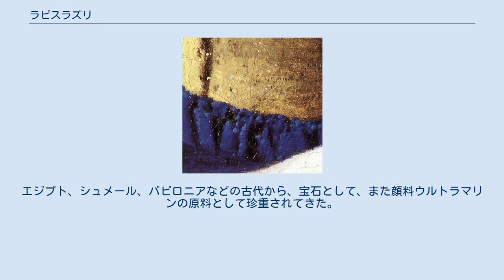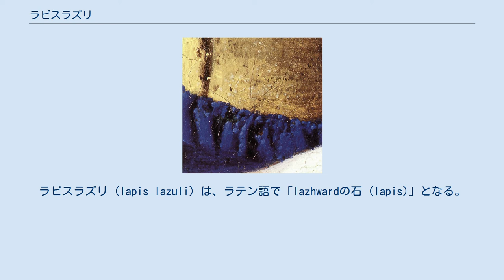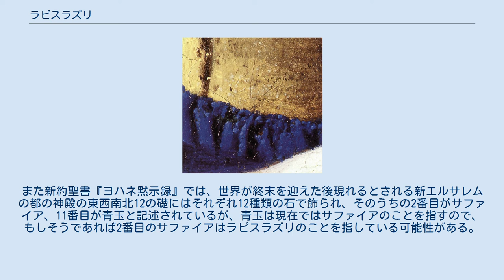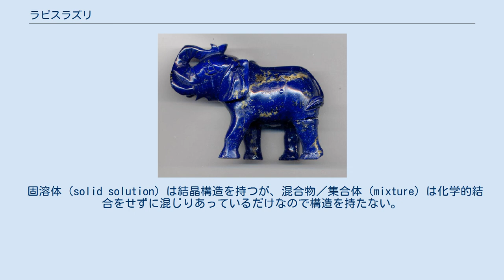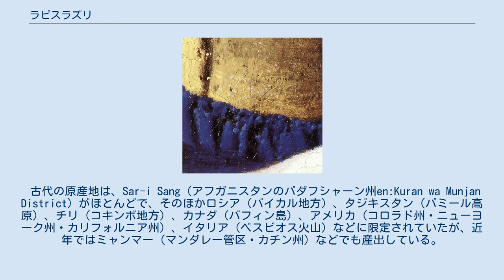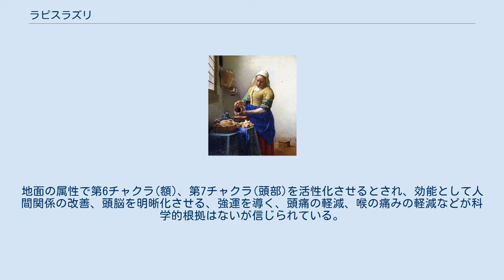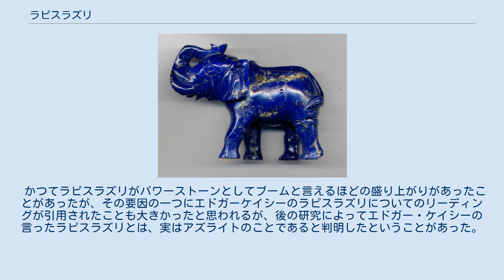ラピスラズリ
ラピスラズリ (lapis lazuli) は、方ソーダ石グループの鉱物である青金石（ラズライト）を主成分とし、同グループの方ソーダ石・藍方石・ 黝方石（ゆうほうせき）など複数の鉱物が加わった類質同像の固溶体の半貴石である。
和名では 瑠璃（るり）といい、サンスクリット語のヴァイドゥーリャないしパーリ語のヴェルーリヤの音訳とされる。
深い青色から藍色を持ち、しばしば黄鉄鉱の粒を含んで夜空のような輝きを持つ。
 人類に認知され、利用された鉱物として最古のものとされている。
エジプト、シュメール、バビロニアなどの古代から、宝石として、また顔料ウルトラマリンの原料として珍重されてきた。
日本ではトルコ石と共に12月のほかに9月の誕生石とされる。
主成分にもラピスラズリとは異なる日付が誕生石として設定されている。
 ラピスはラテン語で「石」 (Lapis)、ラズリはトルキスタンにあるペルシア語地名 "lazhward"（ペルシア語：لاژورد‎、現在のアフガニスタン・イスラム共和国バダフシャーン州en:Kuran wa Munjan DistrictにあるSar-i Sang鉱山の古名）が起源で、それがアラビア語に入って "lazward"（アラビア語：لازورد‎、ラズワルド: 天・空・青などの意でアジュールの語源）で「群青の空の色」を意味する。
ラピスラズリ (lapis lazuli) は、ラテン語で「lazhwardの石 (lapis)」となる。
 カタロニアの星空 古代ギリシャでサプフィールといったのは、今のサファイアではなく、ラピスラズリであったという説もある。
（古代ローマの大プリニウスが著した博物誌には、サッフィール（サッピルス）の名でラピスラズリが記載されており、「金が点になって光っている」、「最良のものはペルシャで発見される」等と記述されている。
） 旧約聖書『出エジプト記』の、祭司の装飾品のひとつである胸当てにはめ込む石として青い石（sappir）は、ラピスラズリだといわれている。
また新約聖書『ヨハネ黙示録』では、世界が終末を迎えた後現れるとされる新エルサレムの都の神殿の東西南北12の礎にはそれぞれ12種類の石で飾られ、そのうちの2番目がサファイア、11番目が青玉と記述されているが、青玉は現在ではサファイアのことを指すので、もしそうであれば2番目のサファイアはラピスラズリのことを指している可能性がある。
この他にも旧約聖書でモーセがシナイ山にて、神より授かったとされるモーゼの十戒が刻まれた石版はサファイアとされていたが、これもラピスラズリであったといわれている。
 日本では、ラピスラズリは瑠璃と呼ばれ、仏教の七宝のひとつとされ、仏典『無量寿経』や『法華経』に瑠璃の記述がある。
 奈良の正倉院の宝物庫には、紺玉帯と呼ばれるラピスラズリで飾られた黒漆塗の牛革製ベルトが収められている。
 石言葉は「尊厳・崇高」など。
 方ソーダ石グループの数種類の鉱物間の固溶体である。
青金石・方ソーダ石・藍方石・黝方石の4つに限っては、同じ方ソーダ石鉱物グループであり、類質同像の多結晶体をなしうる。
方解石、黄鉄鉱は「混合」または「混入」するのみである。
 時折ラピスラズリが、複数の鉱物の混合物（岩石）であるとの説明を見かけることがあるが、あくまでラピスラズリは固溶体（solid solution）であって混合物／集合体（mixture）ではない。
もしラピスラズリが混合物（岩石）であれば結晶が出来るはずはないが、ラピスラズリは十二面体の結晶でしばしば産出する。
 固溶体（solid solution）は結晶構造を持つが、混合物／集合体（mixture）は化学的結合をせずに混じりあっているだけなので構造を持たない。
従って結晶をなさない。
 市場で流通しているラピスラズリの大部分は塊状のものであるが、最近では母岩付きの結晶体のものもかなり見られるようになった。
 主成分の4種類の鉱物に他のいくつかの微量鉱物が入り混じって固溶体をなしている。
主成分となる4種類の鉱物はいずれも等軸晶系のテクト珪酸塩・準長石である方ソーダ石グループの鉱物である。
化学組成は珪酸、アルミ、ソーダで、さらに硫黄や塩素を含む。
そのためハンマーで叩くと硫化水素臭を発する。
 微量、含まれない場合もある。
 ラピスラズリは接触変成作用でできる鉱物で、結晶質石灰岩、つまり熱変成を受けた石灰岩（スカルン）中に産出する。
ただ珪灰石と違い、それができるためには、硫黄、塩素など、スカ...